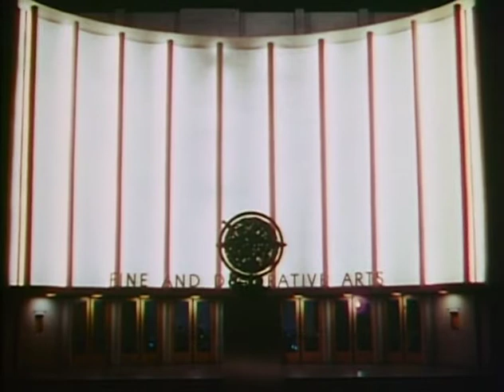Night Descends on Treasure Island - 1940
A follow-up to A Day on Treasure Island (1939), this shows the Golden Gate International Exposition at night, as well as the decorative fountains and a dancing-light show. Approximately half of the movie's eight minutes are spent inside the Palace of Fine and Decorative Arts. We see paintings by Jan de Bray, Titian, François-Hubert Drouais, Louise Élisabeth Vigée Le Brun, Raphael, James Chapin, and Thomas Hart Benton.